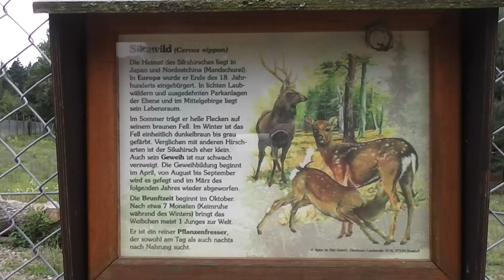Sikawild im Koblenzer Stadtwald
Hier können Sie das Sikawild im Koblenzer Stadtwald sehen.